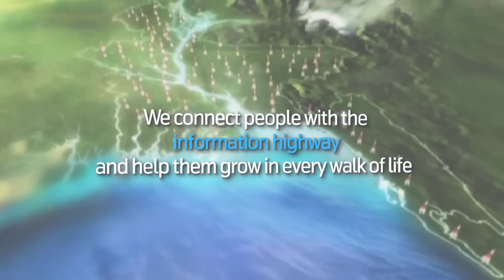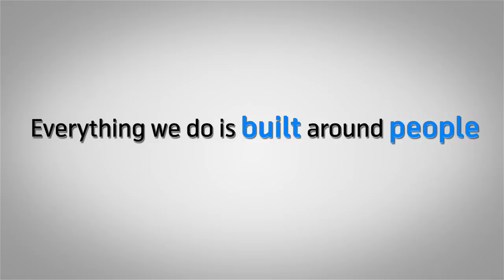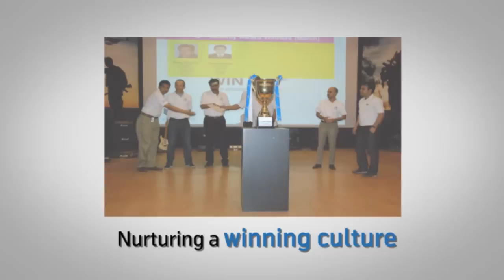Go Beyond with Grameenphone!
Explore your potential and Go Beyond with Grameenphone...